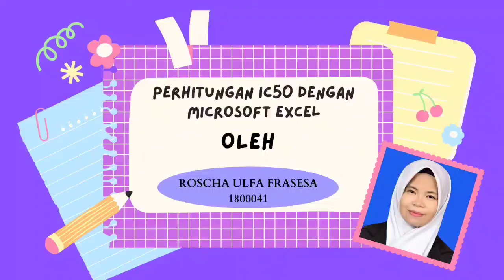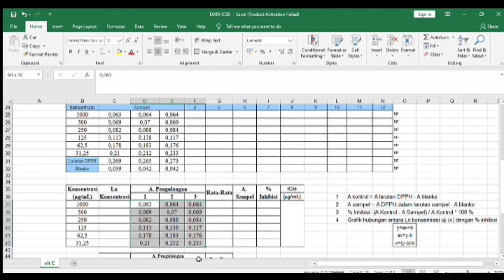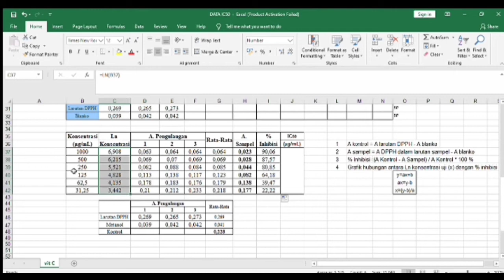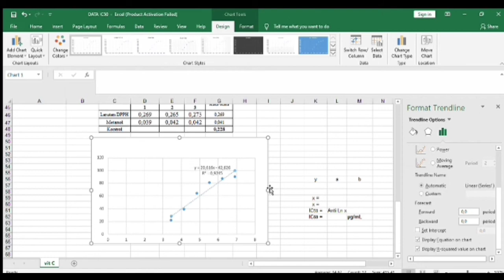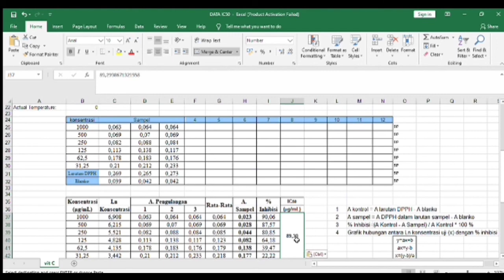CARA MUDAH MENGHITUNG NILAI IC50 ANTIOKSIDAN MENGGUNAKAN MICROSOFT EXCEL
Roscha Ulfa Frasesa-1800041-CARA MENGHITUNG IC50 MENGGUNAKAN MICROSOFT EXCEL.mp4